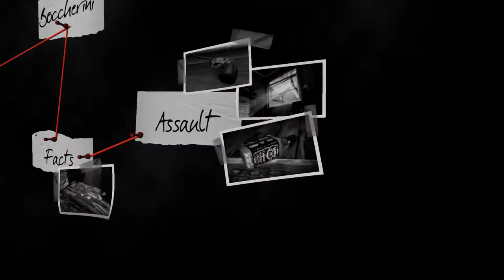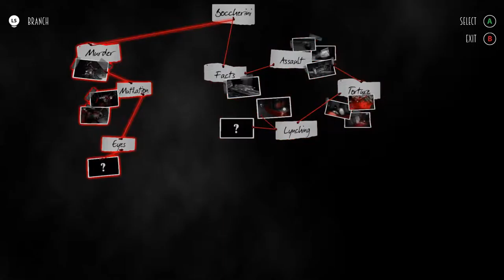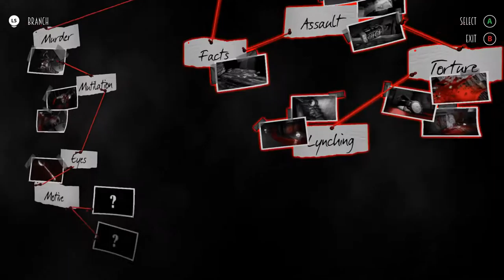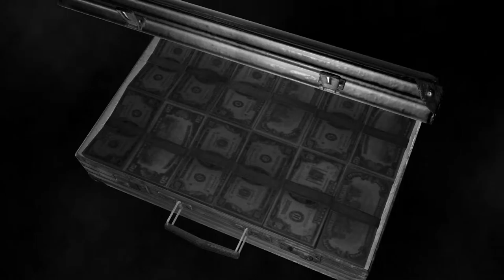Blues and Bullets Gameplay Walkthrough - Episode 1 - Part 4 [PC] [60FPS]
Blues and Bullets Gameplay Walkthrough - Episode 1 - Part 4 PC HD 60FPS
Genre: Adventure
Platform: PC | Steam
Developer: A Crowd of Monsters
Publisher: A Crowd of Monsters
Release Date: 23 Jul, 2015

Eliot Ness, the former leader of the legendary Untouchables, wished only to spend the rest of his days working in his diner, not dwelling too much on the cesspit of corruption his city, Santa Esperanza, had degenerated into.

When children suddenly start to disappear and the police just simply a blind eye, Eliot decides to take the law into his own hands, track down the culprit and bring him to justice by any means necessary, even if he has to abandon his dreams of a peaceful life and again get embroiled in shootouts with the usual array of assassins and hoodlums.